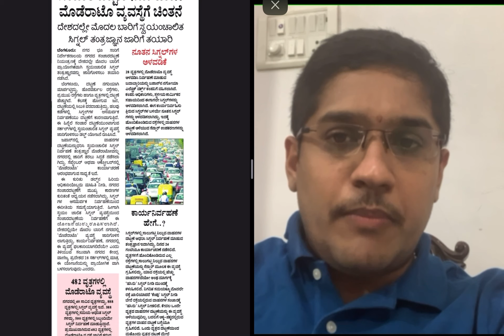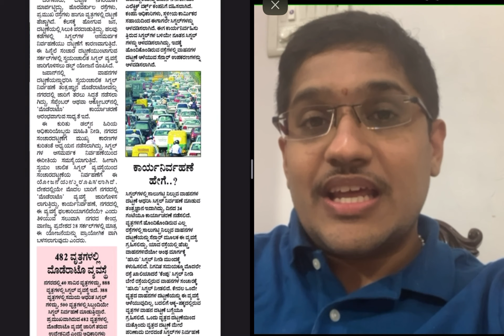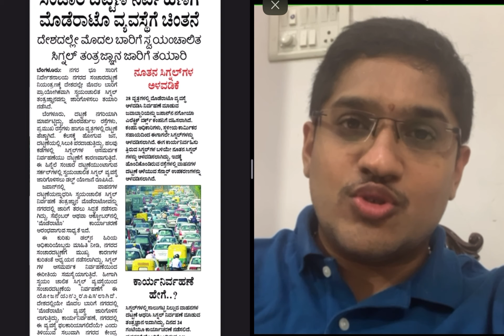ಬೆಂಗಳೂರಿನ ಟ್ರಾಫಿಕ್ ದಟ್ಟನೆ ತಗ್ಗಿಸಲು ಜಪಾನ್ ನ ಮೊಡೆರಾಟೊ ಎಂಬ ಸ್ವಯಂಚಾಲಿತ ಸಿಗ್ನಲ್ ತಂತ್ರಜ್ಞಾನ.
ಏನಿದು ಜಪಾನಿನ ಮೊಡೆರಾಟೊ ವ್ಯವಸ್ಥೆ? ಇದರಿಂದ ಬೆಂಗಳೂರಿನ ಸಂಚಾರ ದಟ್ಟಣೆ ಕೊನೆಯಗುತ್ತಾ? ಬೆಂಗಳೂರಿಗೆ ಇಂಥ ತಂತ್ರಜ್ಞಾನದ ಅನಿವಾರ್ಯತೆಯೇನು? ಈಗಿರುವ traffic ಸಿಗ್ನಲ್ ಗಳಿಗೂ ಮೊಡೆರಾಟೊ ಎಂಬ ಸ್ವಯಂಚಾಲಿತ ಸಿಗ್ನಲ್ ವ್ಯವಸ್ಥೆಗೂ ಇರುವ ವ್ಯತ್ಯಾಸವೇನು? ಇದು ಹೇಗೆ ಕೆಲಸ ಮಾಡುತ್ತೆ? Traffic capital ಗೆ ಇದೊಂದೇ ಪರಿಹಾರನ? ವೀಕ್ಷಿಸಿ. ಹಂಚಿ. ಸುರಕ್ಷಿತ ಮತ್ತು ಸುಲಲಿತ ಸಂಚಾರಕ್ಕಾಗಿ Healthy ಮತ್ತು disciplined driving ಪ್ರಾಕ್ಟೀಸ್ ನಮ್ಮದಾಗಿಸೋಣ . ಜೈ ಹಿಂದ್. SR.